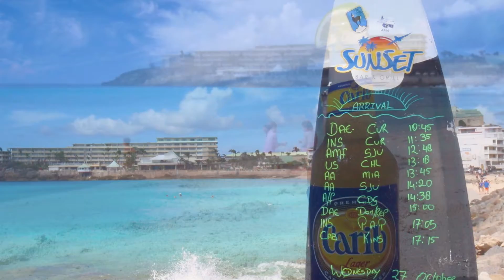Cruise 2010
I own the footage, not the audio.  Knee Deep by the Zac Brown Band.